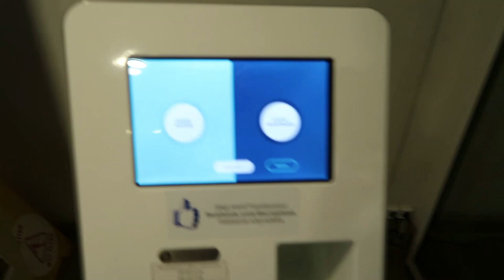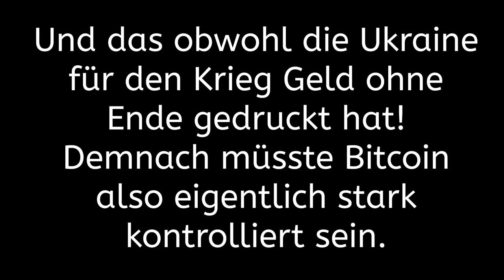Vlog: Bitcoin in der Ukraine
Ich war in der Ukraine und habe mir natürlich auch den einzigen Bitcoin Automaten nicht entgehen lassen. An welchem besonderen Ort der steht und was meine Eindrücke von dem Land sind, erfahrt ihr in meinem Vlog.

Die für mich sicherste Methode Bitcoin & Co. zu halten mit einem Ledger Nano S. Zu kaufen

$ Wenn dir meine Videos gefallen und du mich unterstützen willst, freue ich mich, wenn du das über eine dieser Möglichkeiten machst:
$ Amazon (einfach bei jedem Amazon-Einkauf diesen Link verwenden und mich so ganz unkompliziert mit einer kleinen Provision unterstützen; am besten gleich als Lesezeichen speichern!)
$ Bitcoin: 1Lo7f8Jvu6tqpLeT62yfXsGjjNbrNaghbA
$ Bankverbindung: auf Anfrage

Musikquelle:
LOBODA – Революция